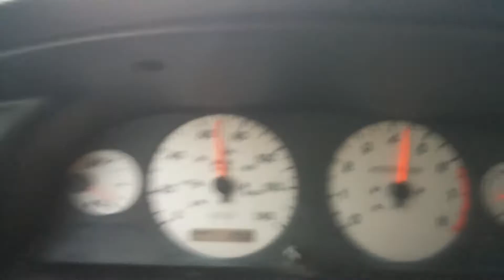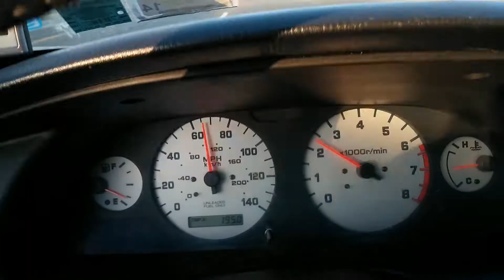00 Nissan Altima Random Update 2014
2000 Altima SE
2.4l ka24DE 140K+
exhaust leak.